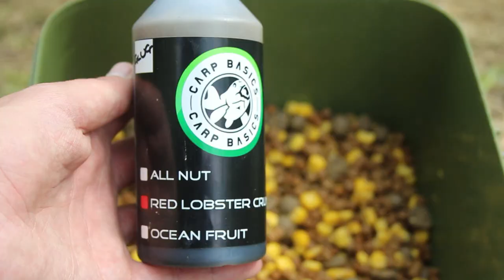**MONK LAKES EPIC SESSION**Campaign S8 ꟾ Carp Fishing ꟾ Ronnie Rig ꟾ Carp Basics UK ꟾ 2022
In this epic Carp Fishing session, I head back to Monk Lakes Members Lakes. In this quick 24hrs adventure I manage to catch my decent looking carp and went slowly insane because all the🐸See how I get on in this new video and don't forget to support my channel.
Let's go...

Bait used in the session:
👉Ocean Fruit 12mm Yellow Pop Up
👉Ocean Fruit 15mm Boilies
👉Ocean Fruit 12mm Boilies
👉All Nut Dumbell Wafter
👉All Nut 6mm Pellets
👉Red Lobster 6mm Pellets
👉Red Lobster Glug 250ml

Hi, I am James. A British angler. I've been fishing for over 15 years. This is my channel Everything Carp Fishing. Join me on my adventures, follow my fishing hacks and tactics, explore new waters and reliable venues.

***MY GEAR***
Alarm: Limited Edition Wychwood Mirco alarms
Barrow: Carp Porter Mark 2 (similar)
Bed Chair:
Bivvy:
Bivvy Table: Shimano Tribal Sync Gear Bivvy Table
Braided leader:
Brolly: Daiwa Mission Fishing Overnighter Shelter
Burner: Fox Cookware Compact 3000 Stove CCW010
Buzz Bars: Fox Black Label Fixed Buzz Bars 2-Rod
Finger stall: Fox Finger Stall For Casting CAC572
Kettle: Fox Cookware Kettle 0.9L (CCW005)
Korda Quick Dry Tee:
Leadcore leader: Korda Kable Leadcore 7m Spools
Main Line: Fox Camo Soft Steel Extra Tough Camo Monofilament
Reels: Daiwa Black Widow NEW Big Pit Fishing Reels 2 5000 or 5500
Retention Sling: Trakker Sanctuary Retention Sling XL V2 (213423)
Rods: Fox rod 12ft 3lb TC (similar)
Safe Zone Clay leader:
Sleeping bag: TF Gear Fishing Sleeping Bags 4 Season   (similar)
Spod/Spomb Braid: Avid Extremity Spod Braid 25LB 300m (similar)

**HOW TO** Fish with Tiger Nuts on a Ronnie rig ꟾ 3 alternatives ꟾ Tutorial ꟾ Carp fishing